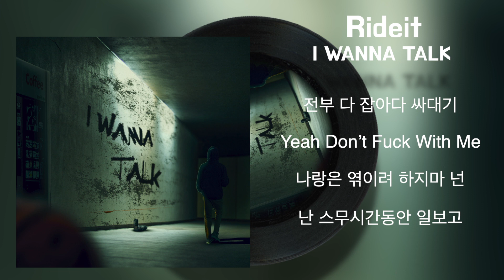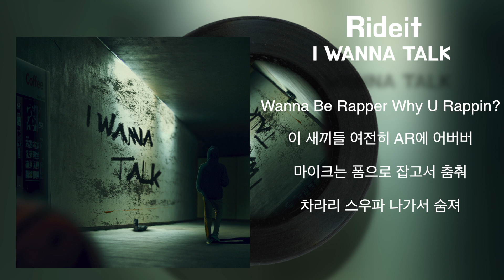Rideit - I WANNA TALK / Lyrics / 가사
이 영상에 대한 수익은 모두 원작자에게 돌아갑니다.